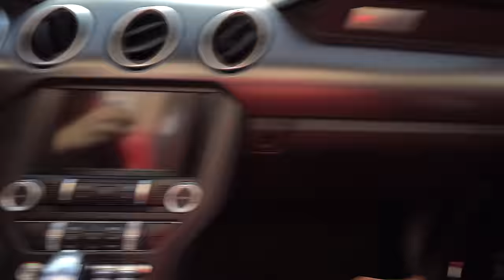I-AM FURAT MASINA LUI MADALIN! (mustang 5.0)